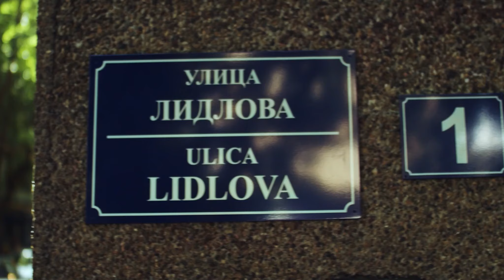Kako najbolje očistiti auto│Lidlova 1│Lidl Srbija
Neka vaš auto zasija kao nikada do sada – uz pomoć našeg Mirka i njegovih saveta!

Gledajte serijal ulica Lidlova br. 1 i upoznajte komšije bliske kao porodica, daleke tek koliko ih zidovi razdvajaju!

U ovoj epizodi:
00:15 početak epizode
01:03 Parkside usisivač za suvo i mokro usisavanje
02:28 W5 set za negu automobila
04:16 završetak epizode